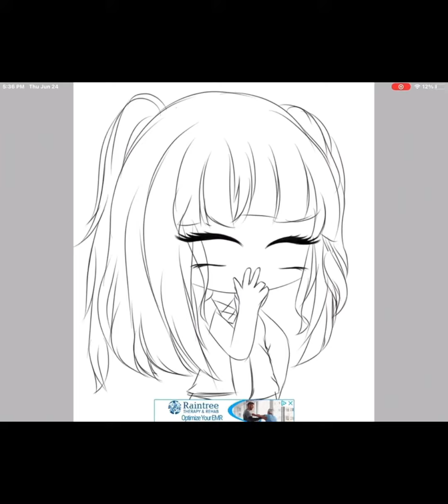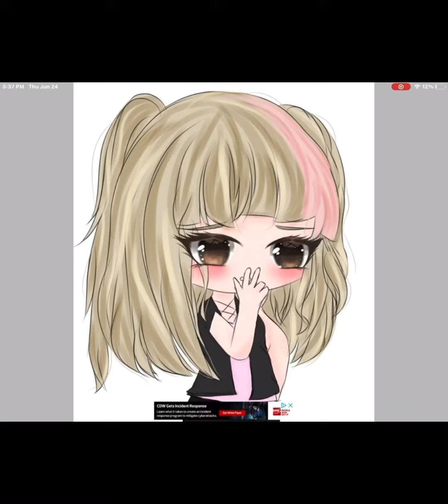Gacha Club Oc Edit #1 | Don’t Smoke! =c | Itz Estelle